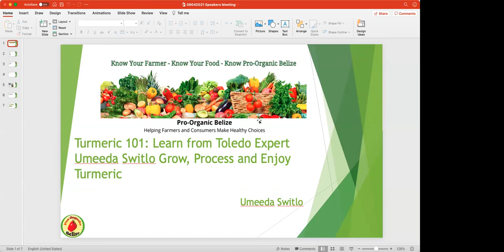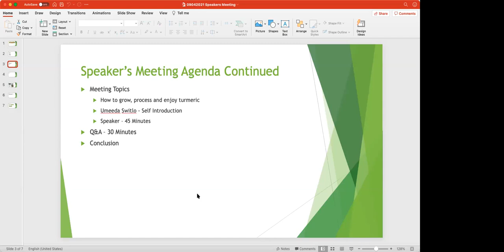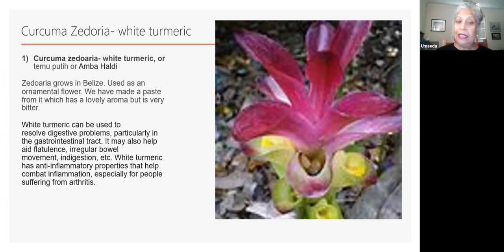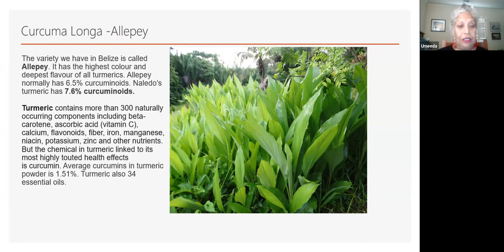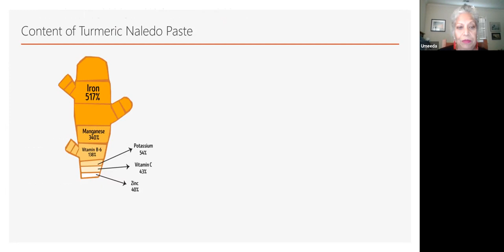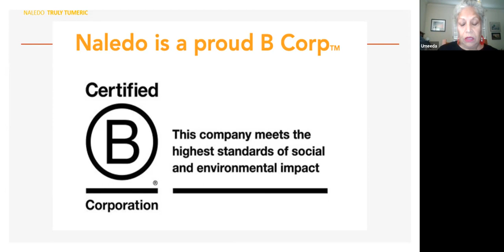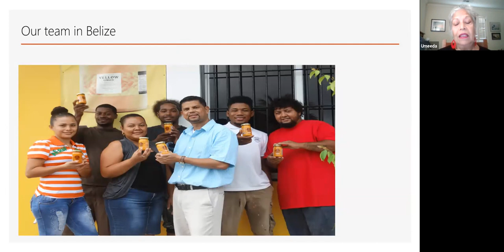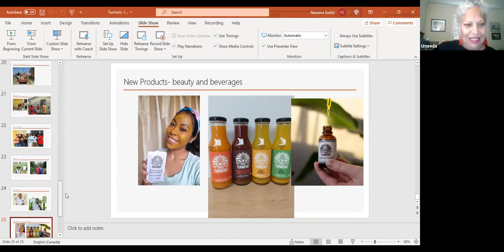video switlo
Pro-Organic Belize guest speaker Umeeda Switlo...Turmeric 101. Sept.4, 2021. Our Website is Pro-organicbelize.org and our mission is to educate, inspire, and encourage farmers regarding the benefits and opportunities of a sustainable pro-organic system of agriculture that regenerates the soil, and to educate consumers on the health benefits of pesticide-free produce.